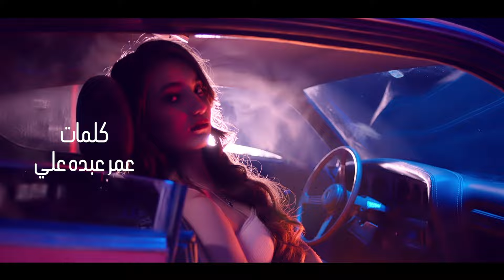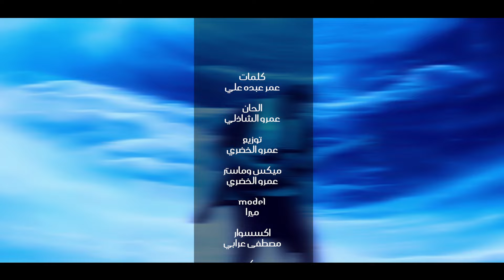كليب انا نسيته - مصطفي سليمان | Mostafa solaiman - Ana Nseto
كليب انا نسيته - مصطفي سليمان "2024"
Mostafa solaiman - Ana Nseto

لسماع الاغنية على جميع المنصات
To listen  thru  all platforms

أغنية : انا نسيته
‏Track : Ana Nseto

غناء : مصطفى سليمان
Singer :Mostafa solaiman

كلمات : عمر عبده علي
‏Lyrics : Omar Abdo Ali

الحان : عمرو الشاذلي
‏Composer : Amr Elshazly

توزيع وميكساج : عمرو الخضري
Arranged Music by :Amr Elkhodry

إخراج : عمرو زكي
Directed by : Amr Zaki

إنتاج غاليديا للإنتاج الفني
Producer : ​⁠@Ghalidia Production

©️ all rights are save

أنا نسيته وخسرني زمان لما لقيته
بيفكر طيبتي دي قله حيلة وضعف معاه
أنا نسيته كات غلطه عمري إني إديته
أكبر من حجمه وأكثر ماللي بيتمناه

كل اللي كان بينا اتنسى ورجوعنا عايز معجزة
وأنا آه بقولها صعب أنساله وصعب أدي له أمان
شفت معاه أصعب أيام في حياتي
من يوم ما دخل في حياتي
وبجد دة كان أكبر معاناه

شفت معاه أيام مش عايز أعيدها
أيامه معايا نسيتها
 ده ما عشتش جنبه بجد حياه

في إيه راجع وبيقلب ليه في مواجع
 وحشته وتعبان بعدي وحس بقيمتي معاه
في إيه راجع خلاص موضوعنا مش نافع
ويا ريت ينساني كفايه بجد إنه خسرني